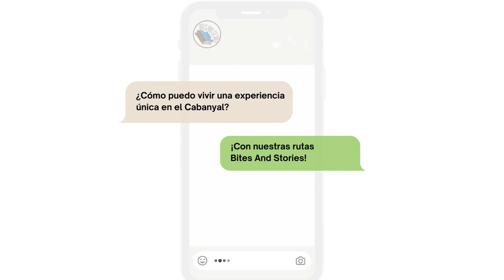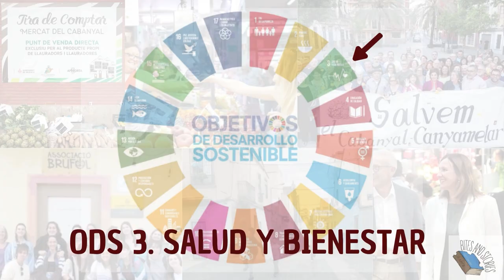Bites and Stories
Autores principales: Rebeca Motes, Agustina Reges, Ivonne Such, Ainhoa Redondo y Eva Peris.

“Bites and Stories” surge de la idea de crear varias rutas enfocadas a diferentes segmentos de edad, y a tanto turistas como personas del barrio del Cabanyal que tengan interés por conocer este vibrante rincón de la ciudad. Con esta idea queremos demostrar que hacer turismo histórico y cultural no es aburrido. Para ello, se ha limitado el número de lugares a visitar y su tiempo, adaptándose a las necesidades y gustos de cada grupo de turistas y añadiendo un “bite” a esa historia. Para que todo aquello que se cuenta, lo vean ejemplificado en forma de degustación. Además, de un pequeño detalle para cada uno al final del recorrido. Con el Mercado del Cabanyal como epicentro, nuestras rutas ofrecerán una experiencia única al público, ya que todas tendrán este icónico lugar como punto clave en la ruta.
En esencia, "Bites and Stories" aspira a exprimir el potencial gastronómico y cultural del Cabanyal para transformarlo en un Destino Turístico Inteligente (DTIs). Al mismo tiempo, que se compromete con los Objetivos de Desarrollo Sostenible (ODS).

Música: Plaidness by Francis Preve Producció: Servei de Formació Permanent i Innovació Educativa